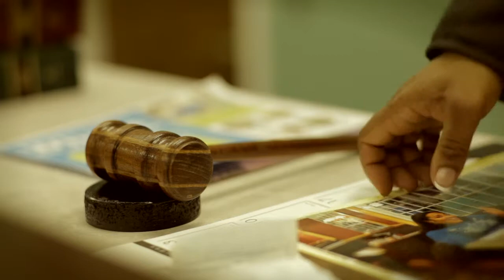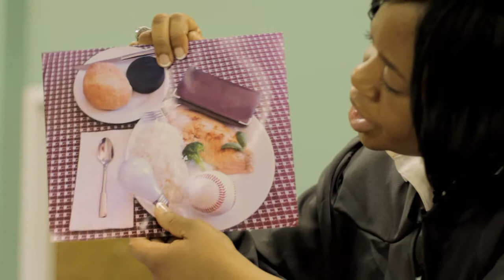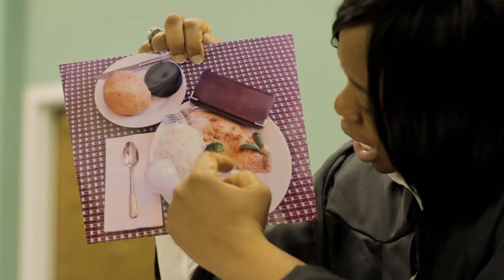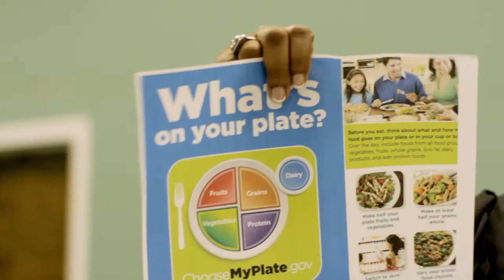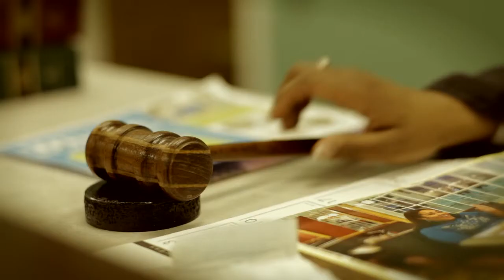Health Bites: Fast Food Portion Sizes on Trial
Do restaurants give you too much food? How much is too much? We put portion sizes on trial and show what good portions look like.

This video is part of the Virginia Department of Health's Health Bites project. and go to the Adult Portion Sizes section.